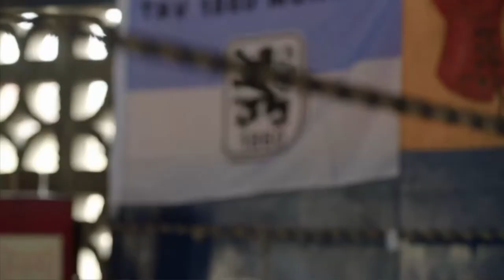Kampfsport trifft Kunst: 1860-Boxer treten in Münchner Kammerspielen gegen Ghana-Auswahl an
Die Boxer des TSV 1860 treten gegen eine ghanaische Auswahl in den Münchner Kammerspielen an. Außerdem wird die preisgekrönte Doku „Lionharted“ gezeigt. Trainer Ali Cukur, Regisseurin Antje Drinnenberg und Boxerin Saksia Bajin sprechen darüber.